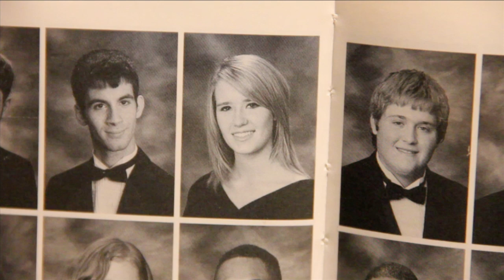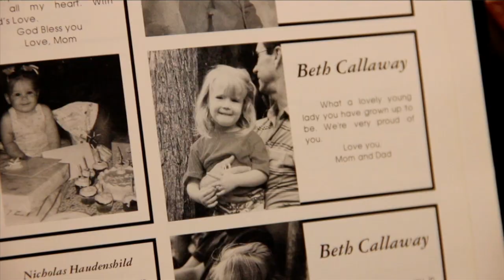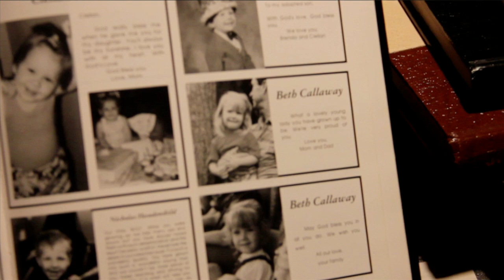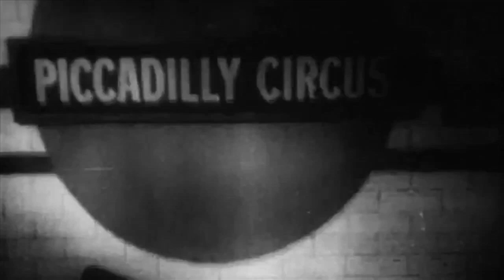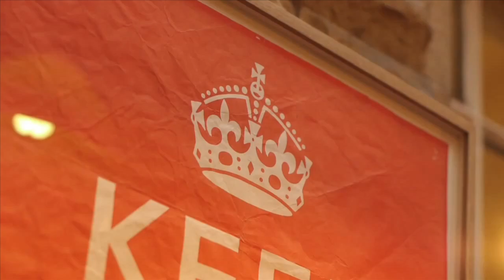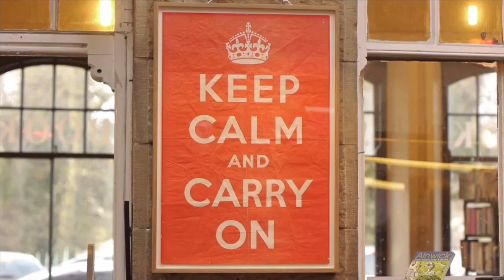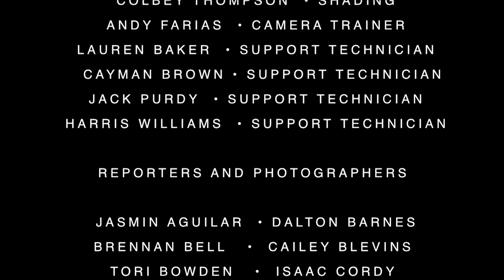Eagle TV Episode: 13